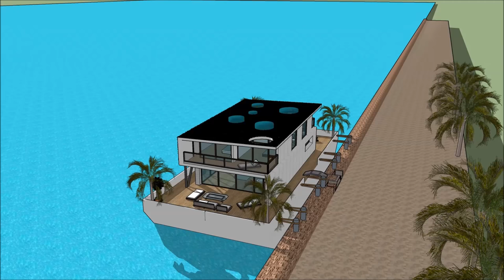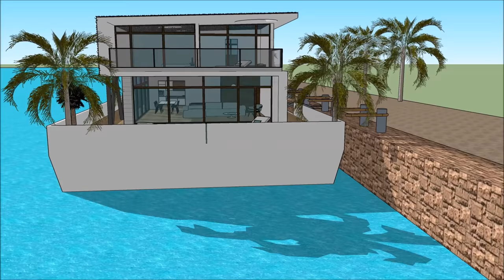Japanese architecture at its best in japan Osaka – Houseboat ハウスボート minimalism design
The Japanese architecture at its best in japan Osaka – Houseboat ハウスボート minimalism design is made to sustain quality of life: i Tokyo Osaka Aichi Kanagawa Saitama Chiba Hyogo Fukuoka Hokkaido Shizuoka Hiroshima Ibaraki Kyoto Niigata Miyagi Tochigi Mie Nagano Fukushima Okayama Gunma Gifu Shiga Yamaguchi Denenchofu Gaienmae and Aoyama-itchome Toranomon Ginza Chuo Ward Shinjuku Marunouchi Otemachi Odawara Kanagawa‎ Takaoka Toyama‎ Tsu Mie‎ Yamato Kanagawa‎ Odaiba Boso Peninsula  Shijonawate Kumamoto Kagoshima Ehime Ishikawa Toyama Aomori Iwate Oita Nagasaki Yamagata Akita Nara Kagawa Okinawa Miyazaki Wakayama Fukui Yamanashi Saga Tokushima Shimane Kochi Tottori Azabu Okinawa or elsewhere.

The Japanese architecture at its best in japan Osaka – Houseboat ハウスボート minimalism design includes an Extravagant Barge Design ready for the extravagant user to rent the barge Houseboat
Tokyo Osaka Aichi Kanagawa Saitama Chiba Hyogo Fukuoka Hokkaido Shizuoka Hiroshima Ibaraki Kyoto Niigata Miyagi Tochigi Mie Nagano Fukushima Okayama Gunma Gifu Shiga Yamaguchi Denenchofu Gaienmae and Aoyama-itchome Toranomon Ginza Chuo Ward Shinjuku Marunouchi Otemachi Odawara Kanagawa‎ Takaoka Toyama‎ Tsu Mie‎ Yamato Kanagawa‎ Odaiba Boso Peninsula  Shijonawate Kumamoto Kagoshima Ehime Ishikawa Toyama Aomori Iwate Oita Nagasaki Yamagata Akita Nara Kagawa Okinawa Miyazaki Wakayama Fukui Yamanashi Saga Tokushima Shimane Kochi Tottori Azabu Okinawa or elsewhere world wide.

The Japanese architecture at its best in japan Osaka – Houseboat ハウスボート minimalism design has three level plans with basement underneath it, which consist all the facilities needed for the renter. The Houseboat Barge has a unique modern contemporary design with unique architectural features. It has its own lounge area with gorgeous view of the bay. Tokyo Osaka Aichi Kanagawa Saitama Chiba Hyogo Fukuoka Hokkaido Shizuoka Hiroshima Ibaraki Kyoto Niigata Miyagi Tochigi Mie Nagano Fukushima Okayama Gunma Gifu Shiga Yamaguchi Denenchofu Gaienmae and Aoyama-itchome Toranomon Ginza Chuo Ward Shinjuku Marunouchi Otemachi Odawara Kanagawa‎ Takaoka Toyama‎ Tsu Mie‎ Yamato Kanagawa‎ Odaiba Boso Peninsula  Shijonawate Kumamoto Kagoshima Ehime Ishikawa Toyama Aomori Iwate Oita Nagasaki Yamagata Akita Nara Kagawa Okinawa Miyazaki Wakayama Fukui Yamanashi Saga Tokushima Shimane Kochi Tottori Azabu Okinawa